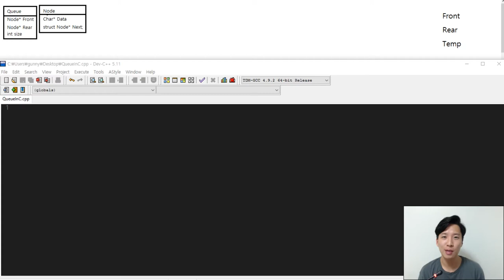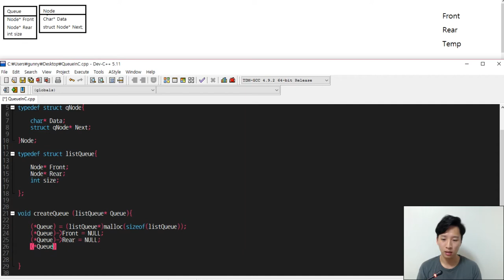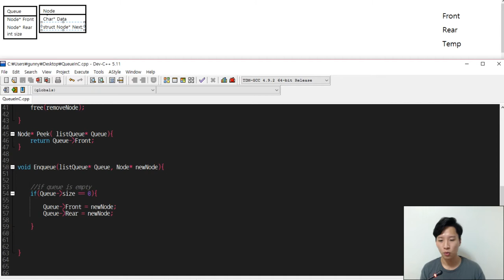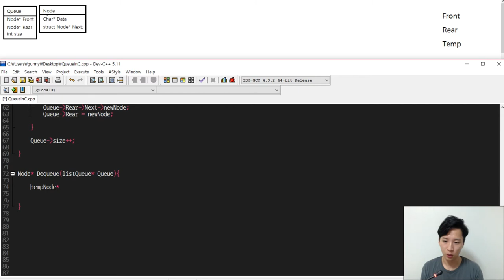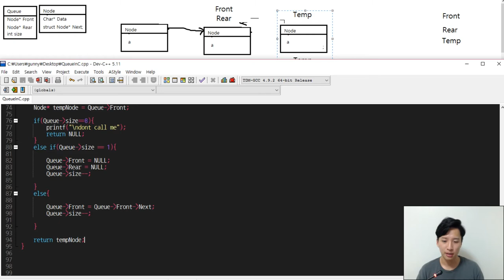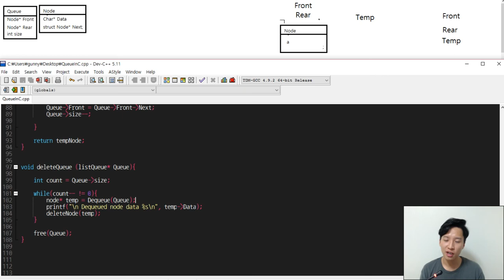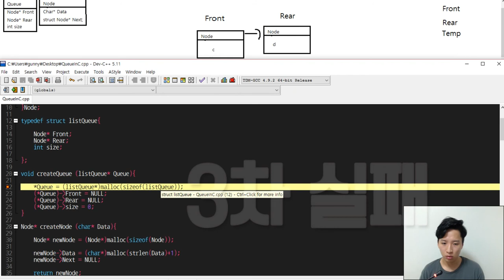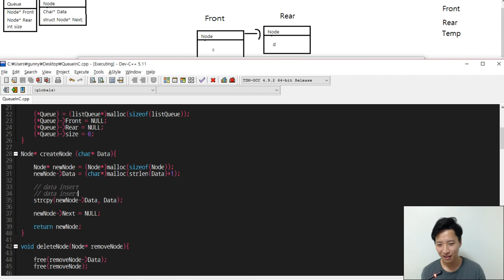큐 자료구조 C언어로 코딩해요 - by Gunny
큐 자료구조 C언어로 코딩 다같이 코딩해보는 동영상에 오신것을 환영합니다~~